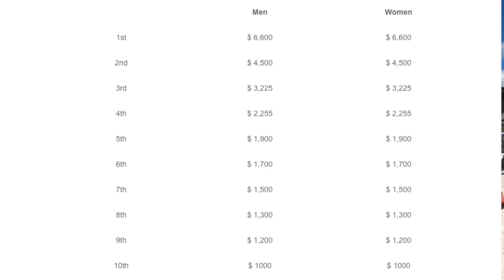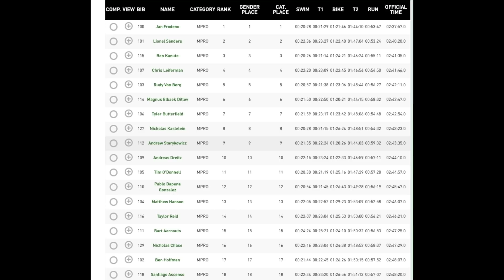Atrás das Câmeras, Homenagem aos Fotógrafos, Caçando Imagens no Challenge Miam.